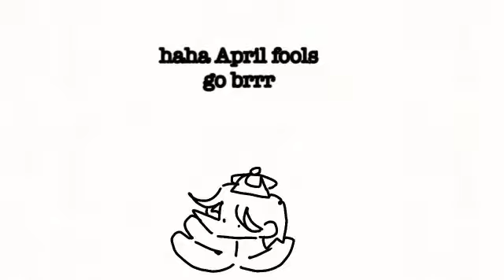2 phut hon meme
this was very poorly made even if it wasn't April fools what do you expect 👁️👄👁